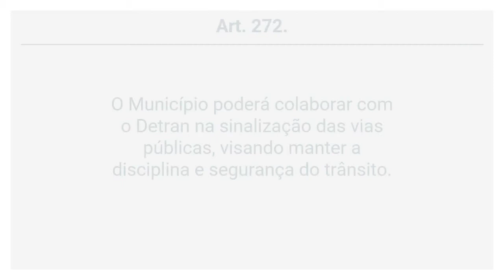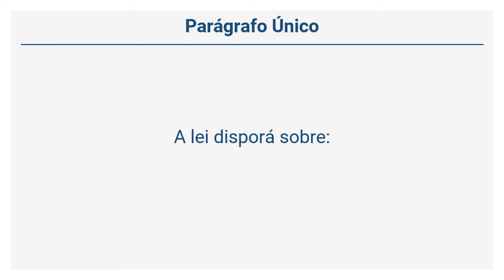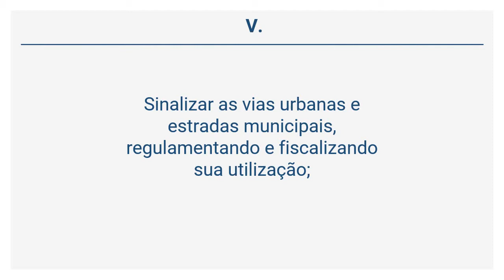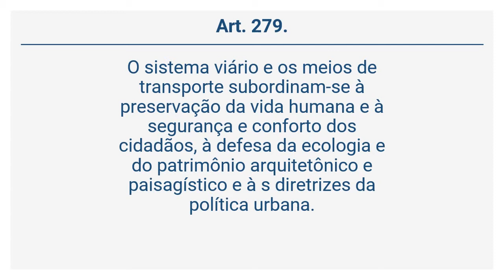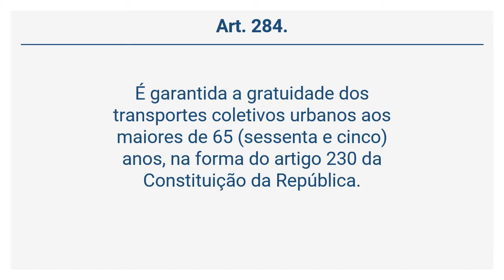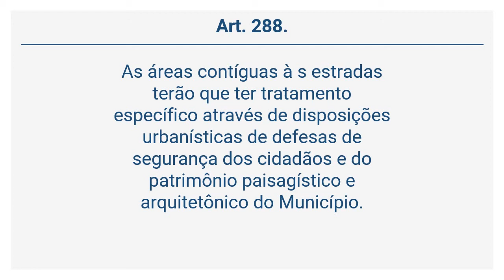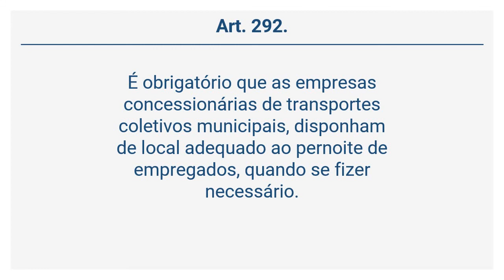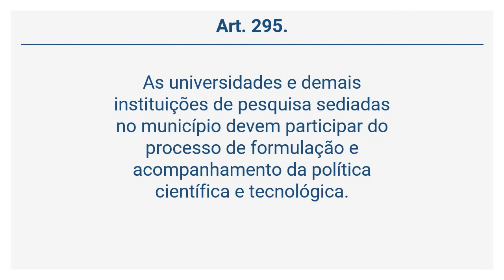Lei Orgânica de Nova Iguaçu (39 de 41) - TRANSPORTE E TRÂNSITO